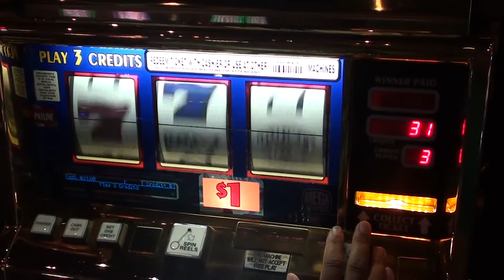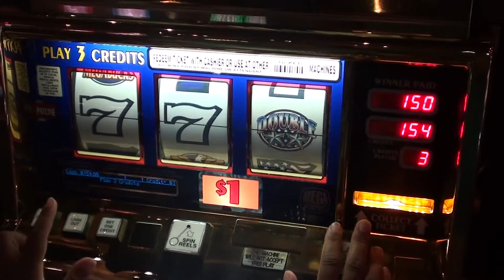Triple Stars Slot - Nice Hit